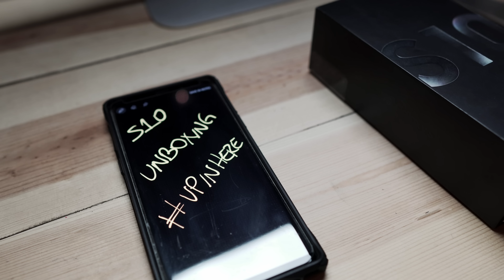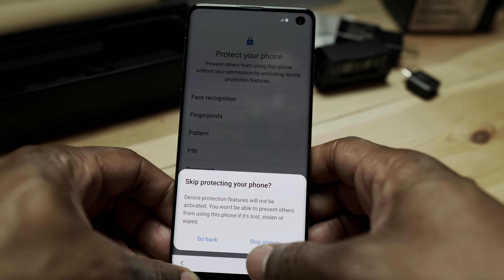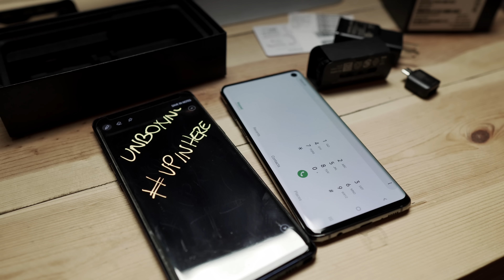Unboxing the Prism Black Galaxy S10!!!! (NOT THE PLUS!)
I typically hate unboxing videos, but I wanted to share this one with you guys! This is the Prism Black Galaxy S10 (NOT THE PLUS!)

📌 Ringke X Case for Samsung S10
📌 Samsung S10 Plus
📌 Samsung S10
📌 Samsung Galaxy S10E
📌 Samsung Galaxy BUDS(back-ordered)

I love coffee! If this video helped you in any way, you can buy me a cup here!

You want that cinematic look??? I have a great pack of inexpensive LUT's for you to use!

Filmed on Sony a6300 (image quality from a6500 would be the same) with Sigma 16mm. Edited with Final Cut Pro X on 2017 5K Apple iMac 27" 3.8GHz

Get the Sigma 16mm F1.4 lens HERE!
The Kit lens by itself
Here is the Apple iMac I use!
You need a UHS-3 Card for 4k!
The Rode Mic I use!
The Crane v2 is only $399.99!

Terry Warfield on IG: Instagram.com/terry_warfield